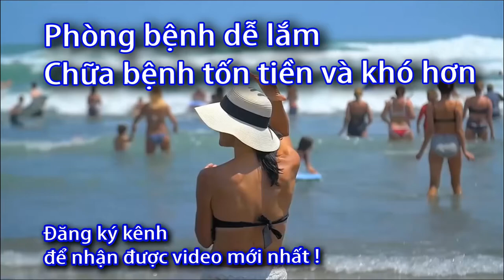Cách sử dụng máy đo nồng độ oxy trong máu Beurer - 0933443680 Sức khoẻ 60S